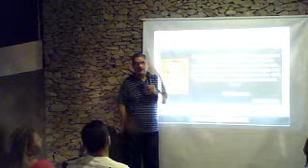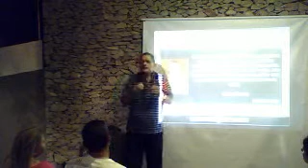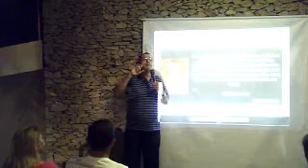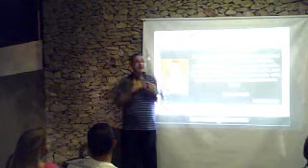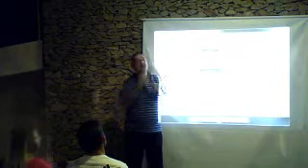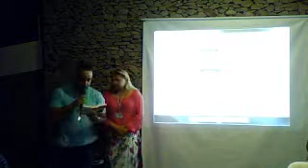Palestra de Segunda(05.11.12) com Jomar Morais Tema: Mediuni